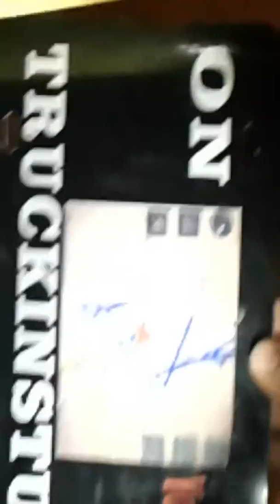Rattlesnake at the guardhouse... I rendered it harmless.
Rattler